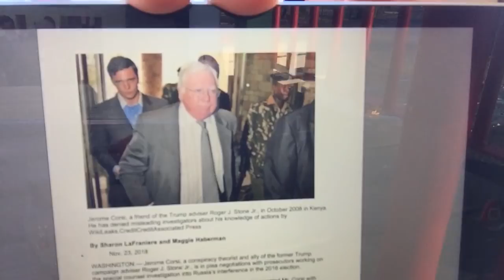Julian Assange 'American' Hero; Seth Rich, Robert Mueller, Jerome Corsi, Roger Stone: Reckoning Day